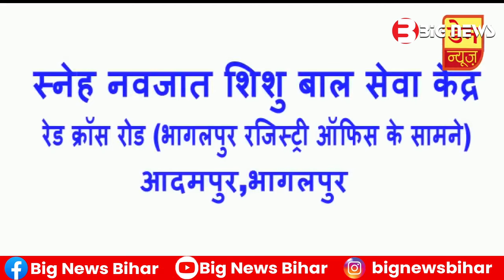Bhagalpur News - 23 October 2023 | Bhagalpur ki aaj ki khabar